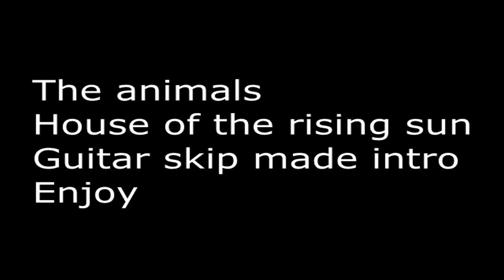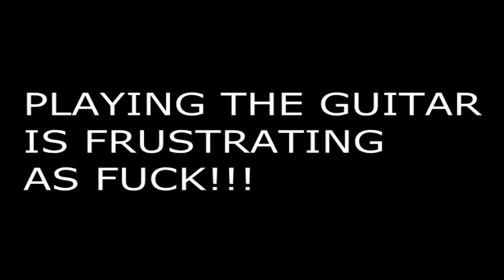Guitar Skipping Clip Edit - The House Of The Rising Sun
Just a clip i made, thought you guys might like it :).